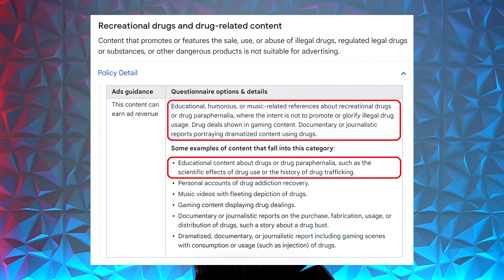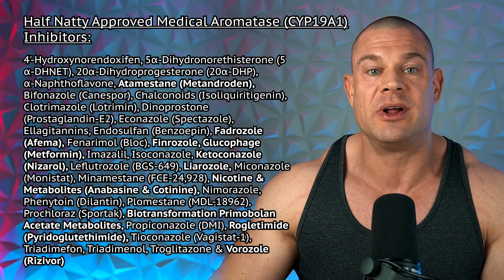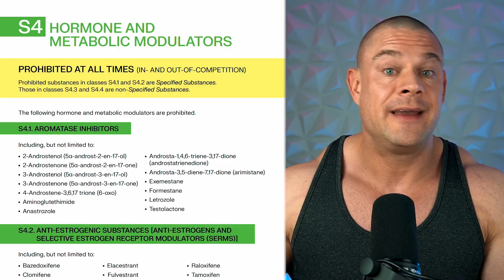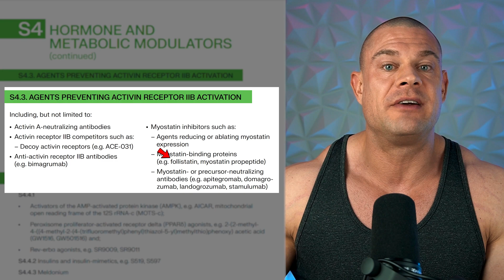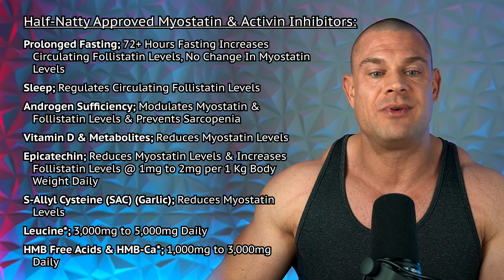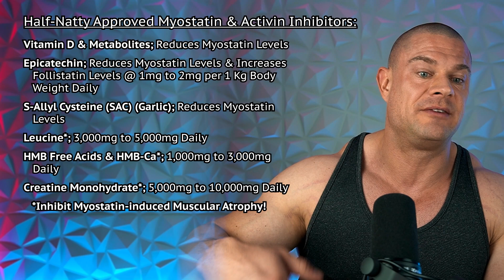Every Natural And Half-Natty Substance That Can Help Lower Your Estrogen Or Act As A SERM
⚕ Vigorous Amazon Store (Bodybuilding Health Stuff):

TIMESTAMPS:
00:00 - Hit The Like Button!
00:10 – S4 Hormone And Metabolic Modulators
00:15 – Half-Natty Approved Aromatase Inhibiting Primobolan Acetate Metabolites
00:41 – Half-Natty Approved Medical Aromatase (CYP19A1) Inhibitors
02:16 – Half-Natty Approved Estradiol Lowering OTC Supplements & Ancillaries
03:09 – Half-Natty Approved Selective Estrogen Receptor Modulators (SERMs)
04:51 – Agents Preventing Activin Receptor IIB Activation
06:59 – Half-Natty Approved Myostatin & Activin Inhibitors